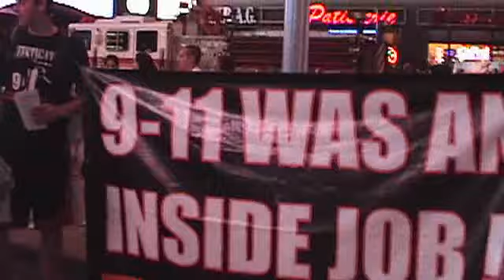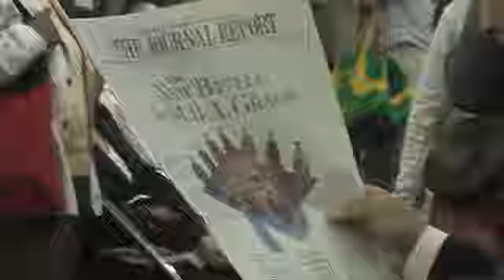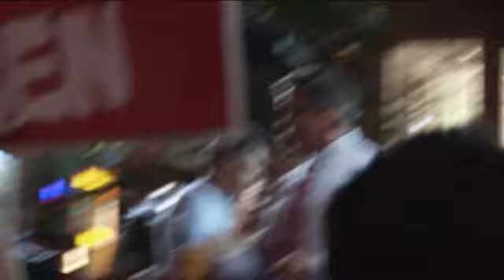911 Truth Rising (10 of 12)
Truth Rising is an activist tool dedicated to educating people about the plight of the 9/11 heroes and the growing influence of the 9/11 truth movement.

Seven years after the attacks of September the Eleventh, a global awakening has taken place, the likes of which the world has never seen. As the corporate-controlled media dwindles into extinction, a new breed of journalists and activists has emerged.

Shot unlike anything you have ever experienced from Alex Jones, cinema verite' style, this masterpiece not only exposes the mistreatment of our 9/11 heroes, but also shows how a growing number of people around the world are questioning the official version of events that day.

Featuring interviews with Willie Nelson, Rosie O'Donnell, Jesse Ventura, George Carlin, Martin Sheen, as well as confrontations with many political figures including Bill Clinton, David Rockefeller and Arnold Schwarzenegger.